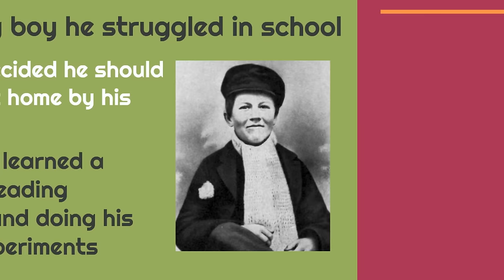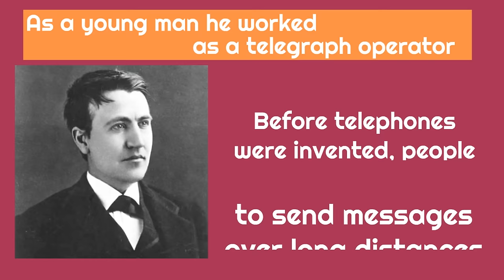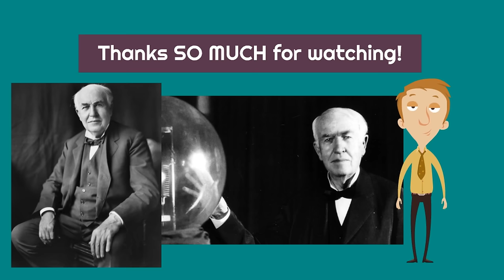Facts About Thomas Edison for Kids | Lesson Video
Learn some interesting facts about Thomas Edison in this lesson video for children!
You'll learn about his early life, his career and more!

This video was originally uploaded as a shortened version of my Thomas Edison for Kids video.

Daniel
"Homeschool Pop"